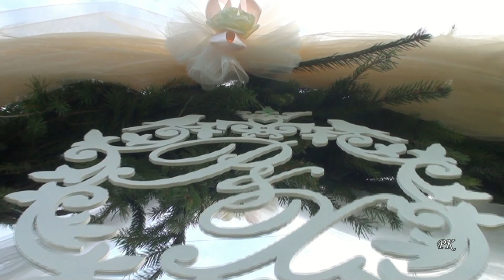2. Ранок нареченого. Весілля - Вербіж - Groom's morning. Wedding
Студія " РК " - відеозйомка (Full HD) урочистих подій...
            ❤❤❤     Вам не важко, а нам приємно!    ❤❤❤
                                    та коментуйте відео.
            ❤❤❤            Дякуємо за перегляди!          ❤❤❤
          А також замовляйте відео на ваші неповторні свята.
 ❤❤❤ І ми збережемо найкращі моменти Вашого Життя ! ❤❤❤